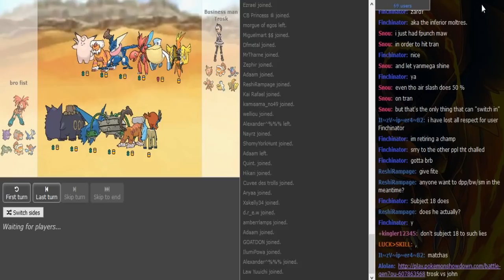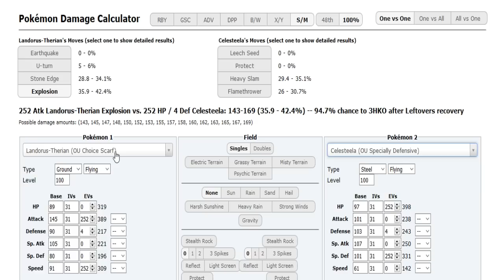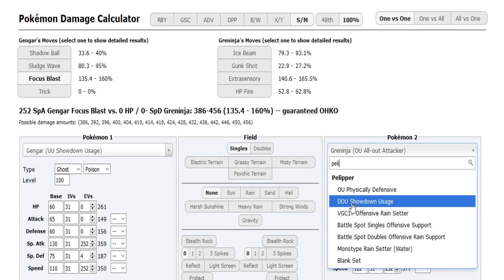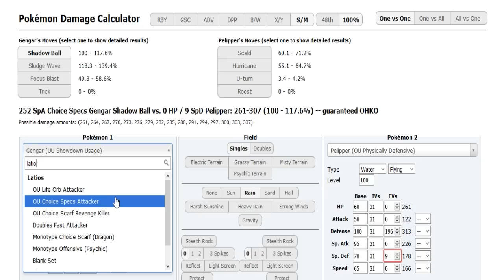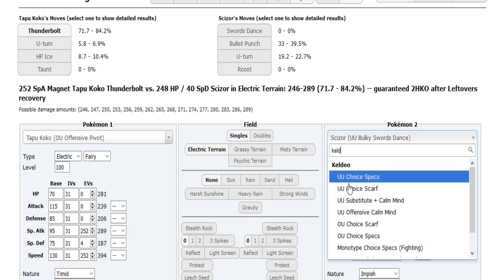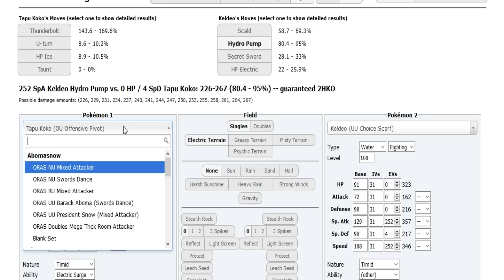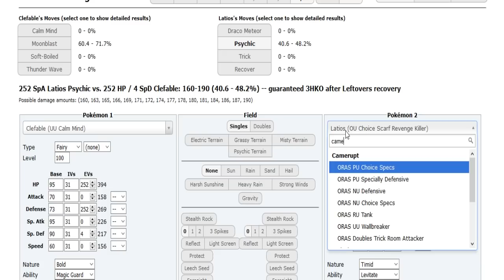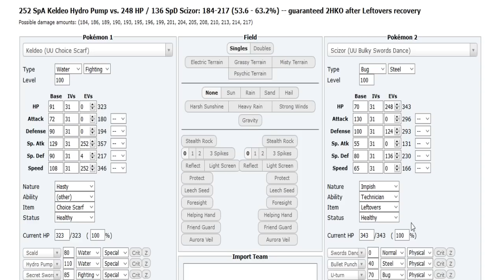World Cup of Pokémon XII-Semifinals Tiebreak: bro fist vs Trosko (Sun&Moon OU) w/Dokkerich